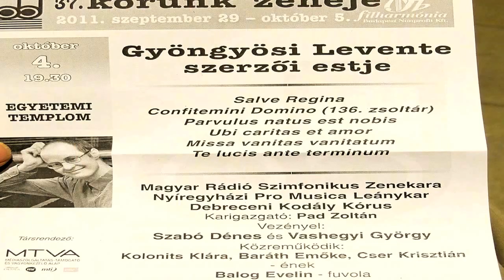GIRLS CHOIR "PRO MUSICA". GYÖNGYÖSI LEVENTE. HUNGARY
TRAILER OR REMIX OF CONCERT EGYETEM TEMPLON BUDAPEST 29. SEP. 2011 ELITE CHOIR. THE GIRLS COMES FROM ALL OVER HUNGARIA AND TRAIN IN WEEKENDS. LEADER IS DENIS SZABO MAKE CONCERTS ALL OVER THE WORLD
"MUSIC OF OUR AGE" GYÖNGYÖSI LEVENTE
NICE WHOLE SENCE SOUND AND VISUAL EXPERIENCE.
NYIREGYHÁZI PRO MUSICA COIR.